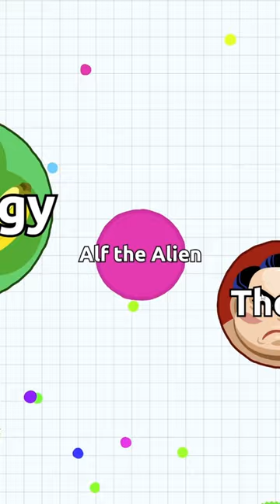Agar.io, but if I die the video ENDS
Howdy, I'm CyRider! Today you're about to watch the worst video on my channel because I spend most of the time just reading a story from NovelAI instead of actually playing Agar.io.
This was supposed to be a challenge where if I die, the video ends. However, I'm terrible. You'll see...